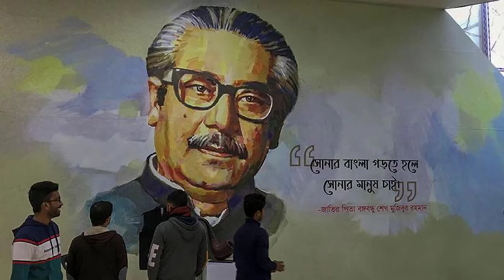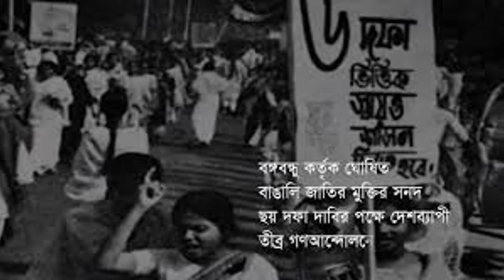Mamtazuddin Patwari, History Bangla,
Sheikh Mujibur Rahman was born on March 17, 1920.